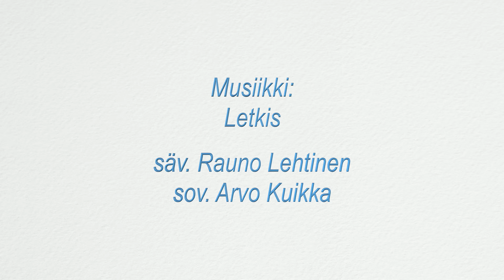Letkis final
Helsinkiläiskoulujen neljäsluokkalaiset kutsutaan vuosittain pormestarin isännöimään itsenäisyysjuhlaan. Jokainen oppilas saa Finlandia-talossa tanssittavaan juhlaan henkilökohtaisen kutsukortin pormestarilta.

Juhlat järjestetään vuosittain muutamaa päivää ennen Suomen virallista itsenäisyyspäivää. Suomi 100 -juhlavuonna 2017 Finlandia-talossa tanssitaan torstaina 30. marraskuuta. Kyseessä on peräti jo 21. kerta, kun tilaisuus järjestetään. Paikalle kutsutaan noin 5 700 koululaista ja lähes 500 opettajaa.

Kaartin soittokunta johtajanaan päällikkökapellimestari musiikkimajuri Pasi-Heikki Mikkola
Tanssijat: Tytti Mecklin ja Roope Anttila